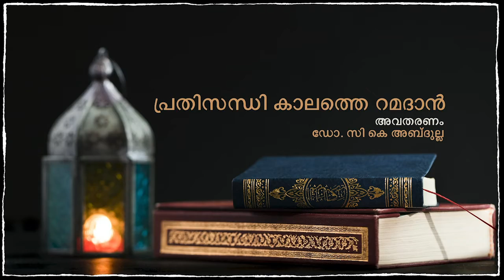പ്രതിസന്ധികാലത്തെ റമദാന്‍ | ഡോ. സി.കെ അബ്ദുല്ല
റമദാന്‍ ഒരിക്കലും പ്രശാന്തസുന്ദരമായിരുന്നില്ല പ്രവാചകനും അനുചരര്‍ക്കും. പ്രതിസന്ധികളുടെയും കലഹങ്ങളുടെയും മാത്രമല്ല, സന്ധിയില്ലാത്ത സമരങ്ങളുടെയും പോരാട്ടങ്ങളുടെയും കൂടി മാസമായിട്ടാണ് റമദാന്‍ ചരിത്രത്തില്‍ ഇടം നേടിയത്.